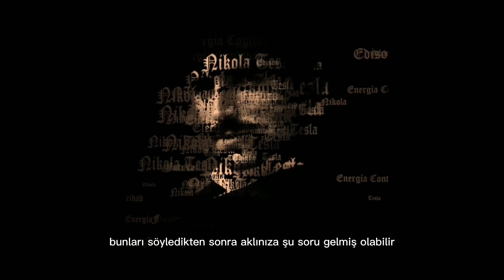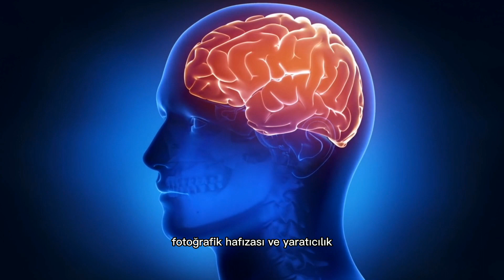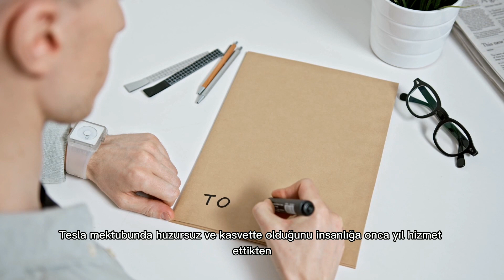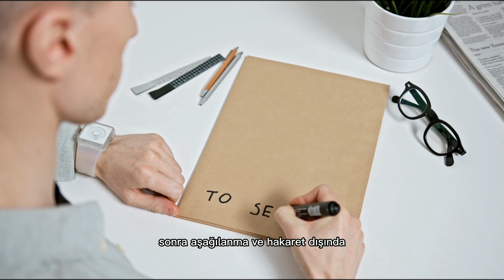Nikola Tesla Kimdir? -Nikola Tesla'nın Türklere Verdiği Büyük Sır Neydi?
Günlük hayatta sıkça kullandığımız floresan lambayı, neon ışıklarını, otomobillerdeki ateşleme sistemini, radarın temellerini ve mikro dalga fırını gibi yüzlerce icadı sanılanın aksine Nikola Tesla bulmuştur.

00:00 Giriş
00:46 Nikola Tesla Kimdir
05:32 Nikola Tesla'nın İcatları
06:55 Edison ve Tesla arasındaki elektrik savaşları
09:00 Nikola Tesla'nın İcatları -2
10:57 Ücretsiz Elektrik Projesi
12:03 Türkleri Tercih Etmediği İçin Pişman Olmuştur
12:18 Nikola Tesla Atatürk İle Görüşmek İstemiştir
13:07 Nikola Tesla'nın Ölümü